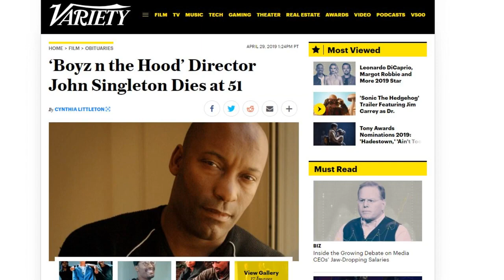Director John Singleton Passes Away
John Daniel Singleton (January 6, 1968 – April 29, 2019) was an American film director, screenwriter, and producer best known for directing Boyz n the Hood (1991), for which he was nominated for the Academy Award for Best Director, becoming, at age 24, the first African American and youngest person to have ever been nominated for that award. Singleton was a native of South Los Angeles, and many of his films, such as Poetic Justice (1993), Higher Learning (1995), and Baby Boy (2001), had themes which resonated with the contemporary urban population. He also directed the drama Rosewood (1997) and the action films Shaft (2000), 2 Fast 2 Furious (2003), and Four Brothers (2005). He co-created the television crime drama Snowfall.